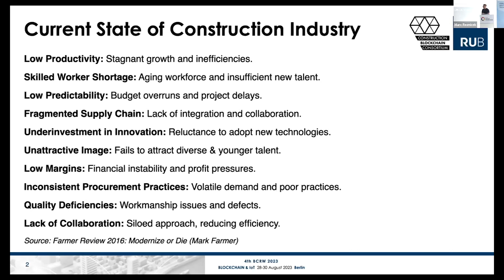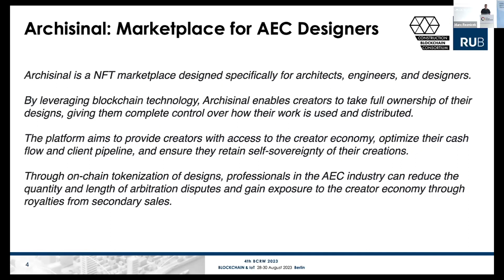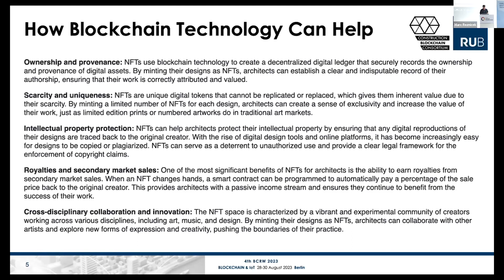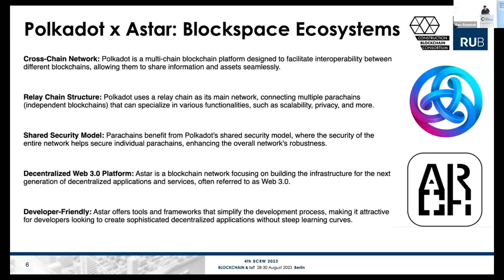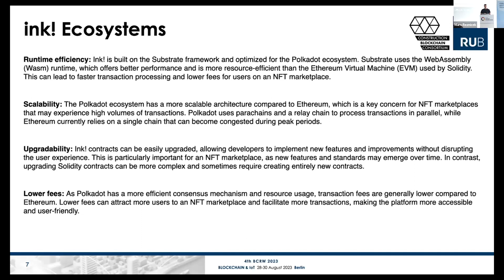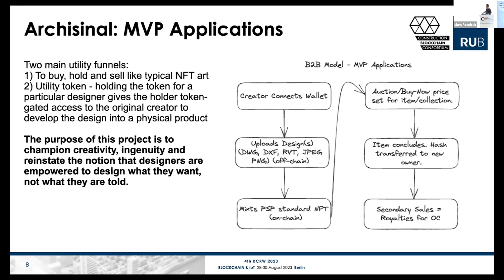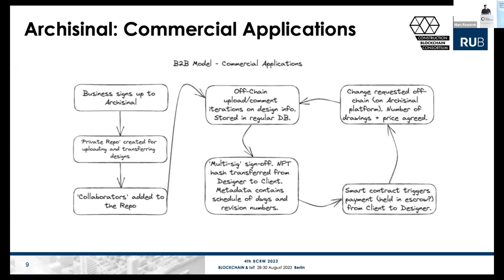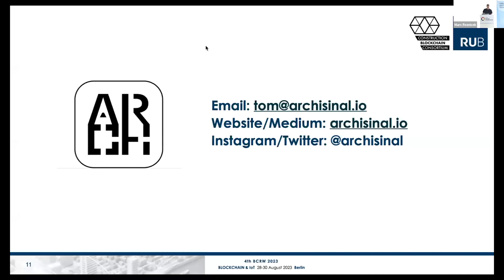BCRW2023 S5 Tom Humber